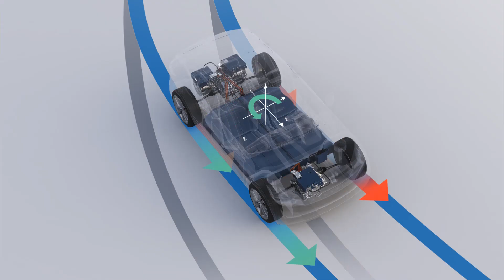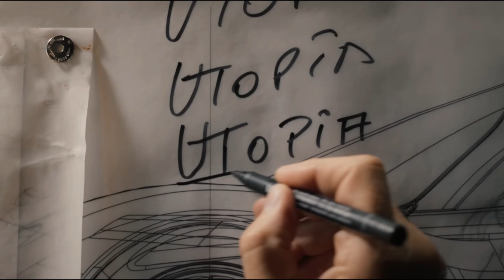Why Pagani Utopia is unique and special than other hyper cars?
The video is on the reasons that make the Pagani Utopia car very unique and special from the other hyper cars

The video is made purely for information/educational purpose only.

Credits:

Pagani Automobili

Haythem Machi